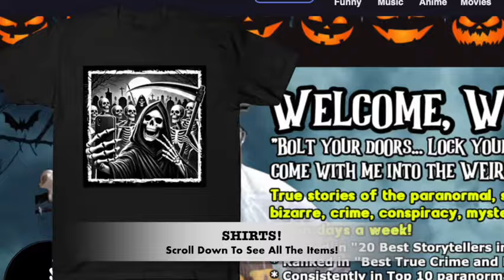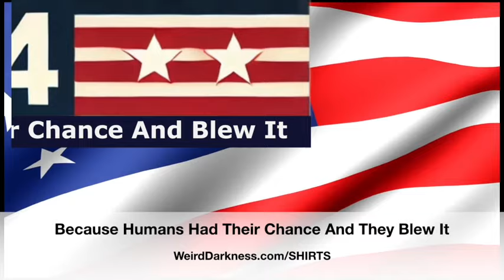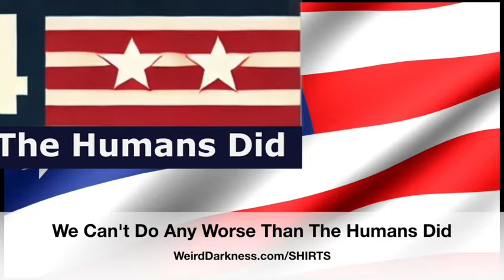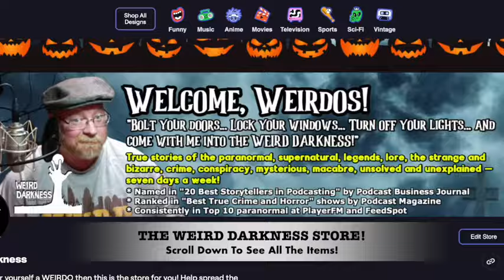“THE FRINGE SCIENCE OF PROJECT BLUE BOOK” and More Creepy True Terrors!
Darkness Syndicate members get the ad-free version plus all of the artwork created for the YouTube and podcast thumbnails. Click here for the Darkness Syndicate version of this episode

IN THIS EPISODE: Ufology might seem like a fringe science — but it's a fringe science our government knows all too well. (Project Blue Book) *** Life in Victorian times was considerably more dangerous than now, if the newspaper reports of the time are anything to go by. (The Art of Dying in Victorian Times) *** It’s easy to a consider single witnesses of a big hairy creature as mistaken or confused, or even fraudulent, as if a practical joke. But add a second witness to the same sighting, and suddenly the encounter becomes a lot more believable. (The Creature of Coffs Harbour) *** Did Mother Damnable—aka Mary Ann Boyer, Seattle's original taskmistress —really turn to stone after her death in 1873? (The Madam Who Turned To Stone)

“The Creature of Coffs Harbour” by Tony Healey and The Cropster for The Fortean
“The Art of Dying in Victorian Times” by Maria Pinheiro from The Occult Museum
“The Madam Who Turned to Stone” by Bess Lovejoy for The Stranger